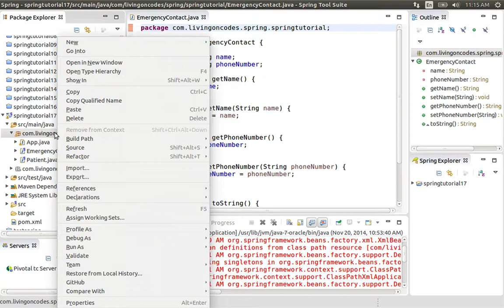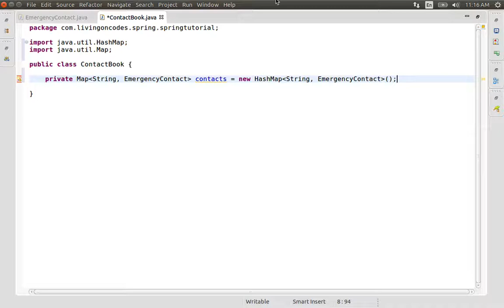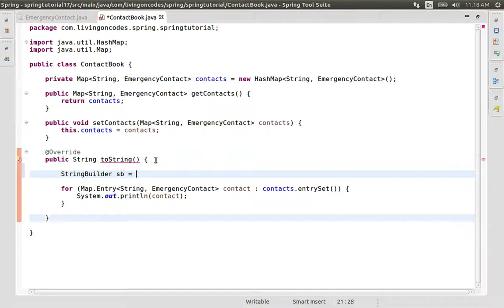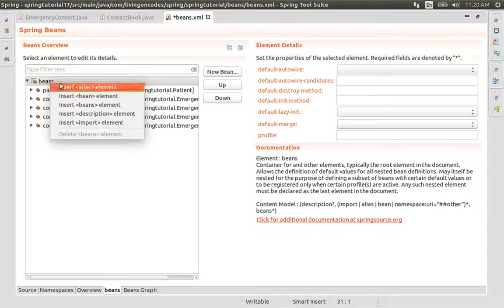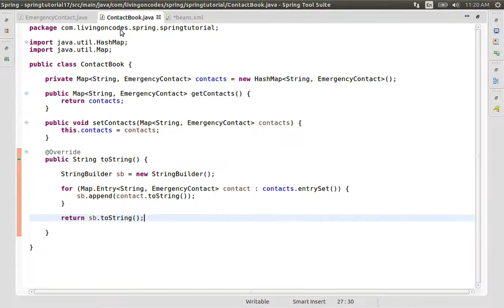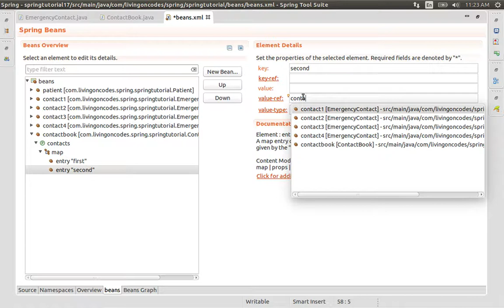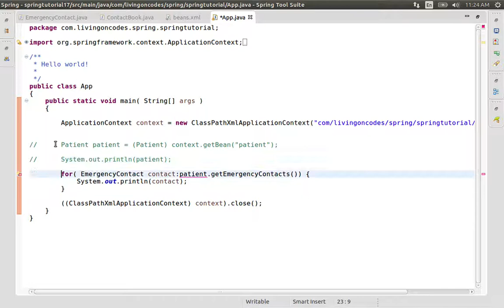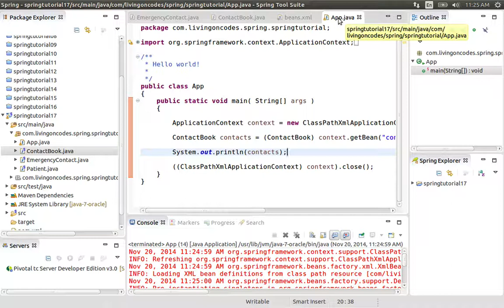17 How to Setting Maps